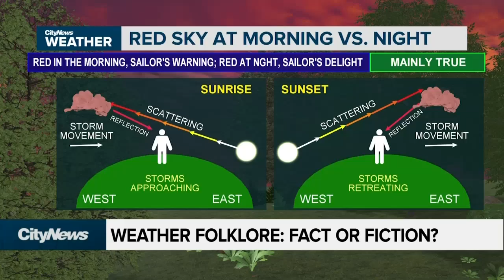Weather folklore: fact or fiction?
In this week's edition of Stiles Says, Meteorologist Adam Stiles breaks down a popular weather myth which actually turns out to be mostly true.